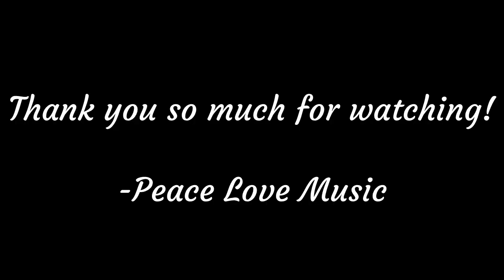Crying [ animation meme ? ] Amethyst - Steven Universe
So I guess you could say this is my first animation meme!! It's not super animated but I don't know what else to call it lol

Regardless, I'm super proud of this because all of the art was made by me!! I found the backgrounds on google images. ^_^

Song - Pretty When U Cry , Mielo x Ieuan